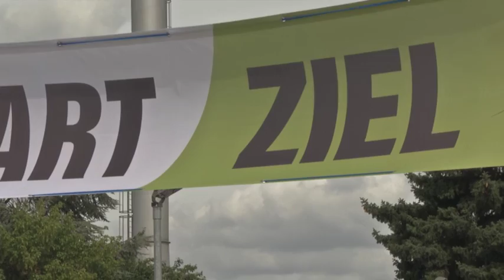Musketiere Lauf 2013